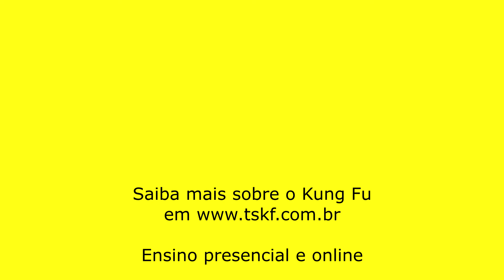O Flautista Solitário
Neste vídeo, o Mestre Danillo apresenta mais um dos Imortais, o Flautista Solitário, para quem a Iluminação trouxe também a solidão.